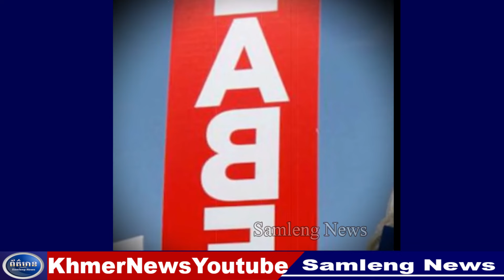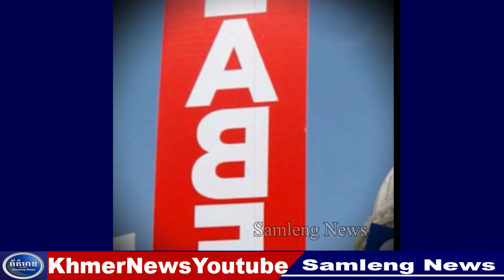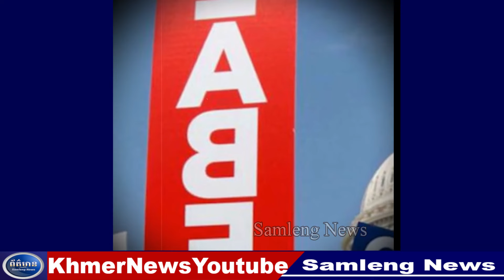នៅពេលមានការជំទាស់ខ្លាំង Biden កំពុងពិចារណា, Samleng News